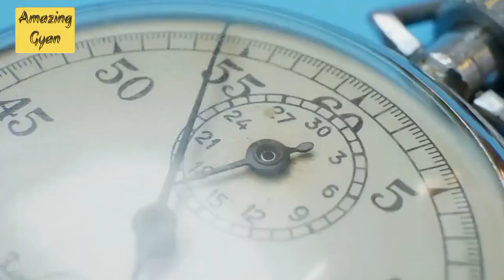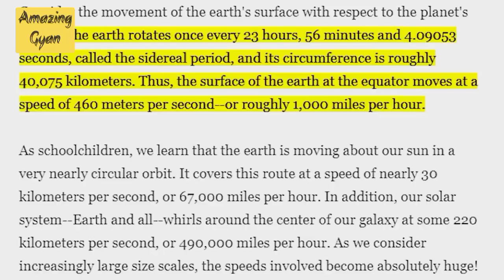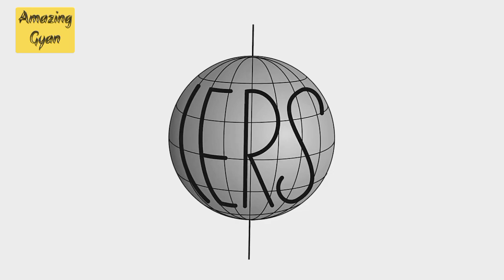क्यों बढ़ रही है धरती की गति। Why is the speed of the earth increasing .😮😳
amazing Gyan
Amazing shorts gyan

dharti kyu ghumti hai
dharti gol kyu hai